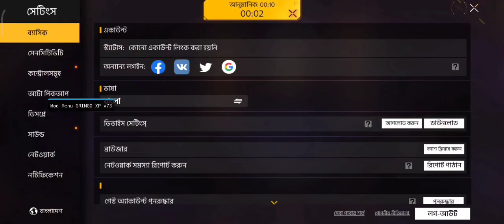Gringo xp v73 Direct Mediafıre link🌸 | free fire max mod menu |gringo xp v73 apk